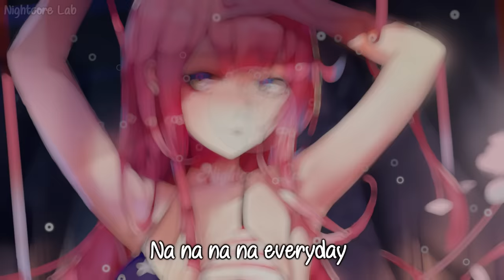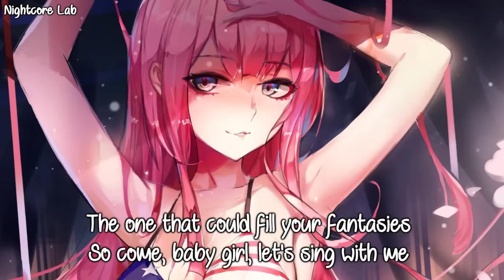Nightcore - Replay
• Song by: Iyaz - Replay (Danley Remix)

• Lyrics:
Shawty's like a melody in my head
That I can't keep out
Got me singin' like
Na na na na everyday
It's like my iPod stuck on replay, replay-ay-ay-ay

You was at the mall with your friend
I was scared to approach ya
But then you came closer
Hopin' you would give me a chance

We're real worldwide, breaking all the rules

That girl, like something off a poster
She's running through my mind all day

Girl, you really change my life

Doing things I never do
I'm in the kitchen cooking things she likes

That girl is a dime they say
That girl is the gun to my holster
She's running through my mind all day, ay

Oh, girl, I could write you a symphony
The one that could fill your fantasies
So come, baby girl, let's sing with me
Ay, I can be your melody